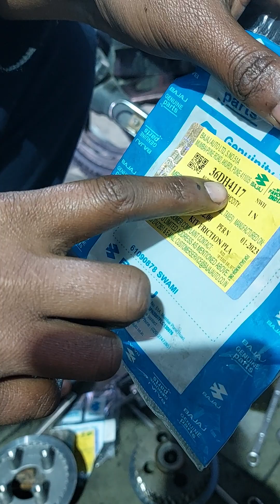Timing Chain Fitting Bajaj Pulsar 150cc Bike Ka Bike Ka टाइमिंग चैन फिटिंग पल्सर 150c बाइक का